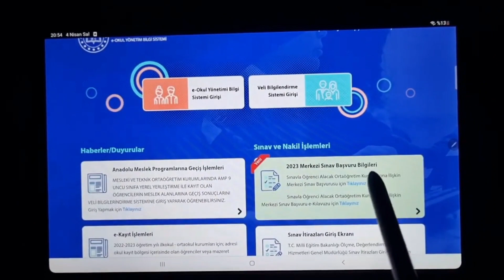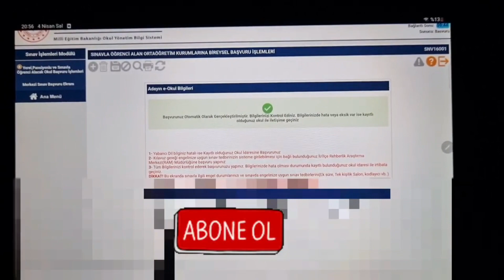Lgs başvurusu nasıl yapılır? 2023 Lgs başvurusu